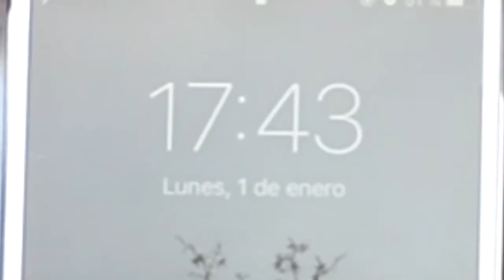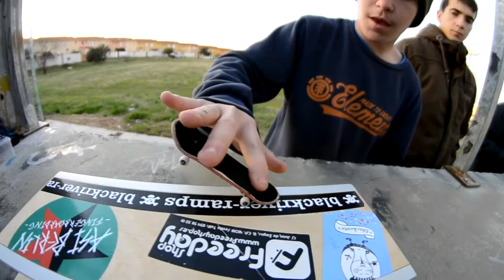First day of 2k18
Si tienes alguna duda o alguna idea para un futuro vídeo, escríbeme un comentario abajo o en Instagram!